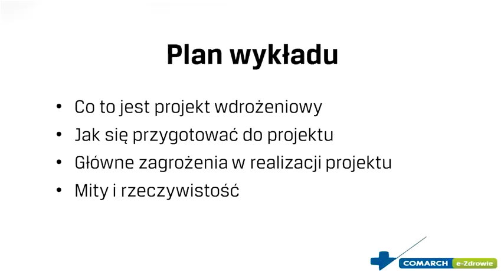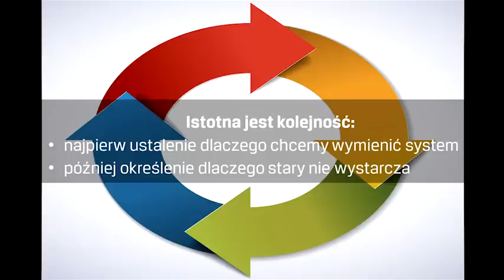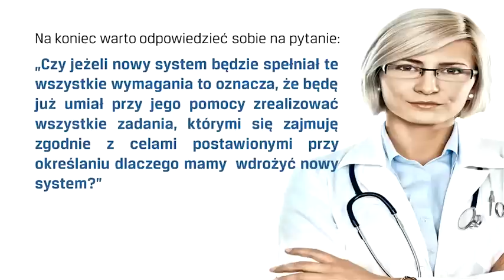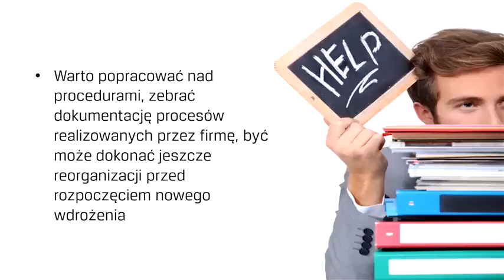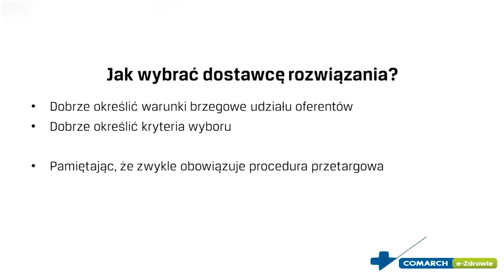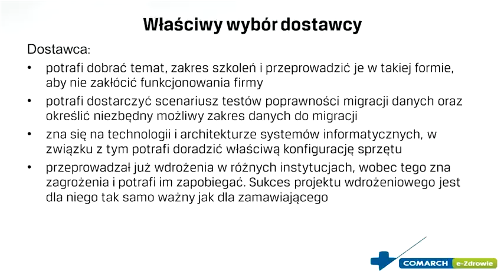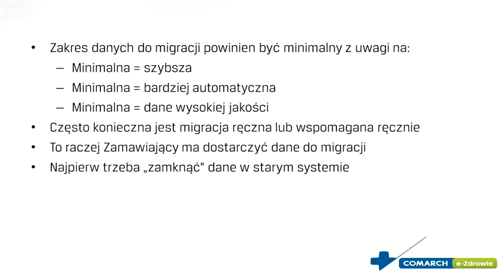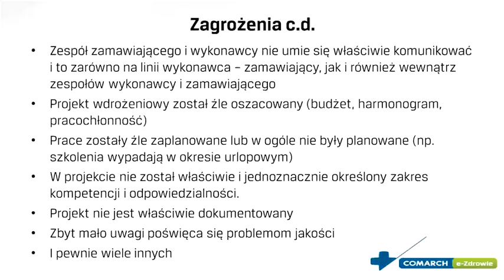Webinarium Comarch e-Zdrowie cz.1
Jak wdrożyć w szpitalu system informatyczny to cykl webinariów organizowanych w ramach Akademii Comarch e-Zdrowie. Podczas Webinariów, prezentować będziemy najważniejsze tematy dotyczące wdrożeń systemow medycznych:
• Przygotowanie do informatyzacji administracji szpitalnej
• Jak zinformatyzować procesy medyczne?
• Finansowanie projektów informatycznych
• Postępowanie przetargowe w praktyce
  Szkolenie "Przygotowanie do informatyzacji administracji szpitalnej" porusza kwestie organizacyjne i formalne związane z wdrożeniem systemu informatycznego w placówce ochrony zdrowia.